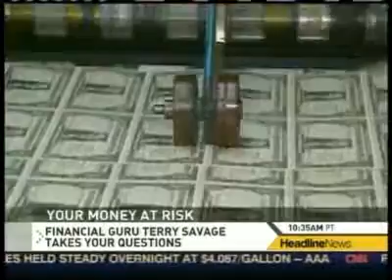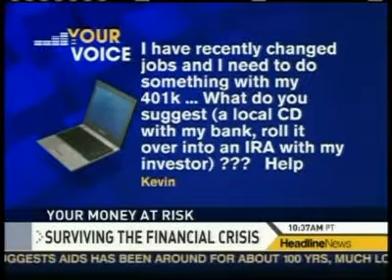Terry Savage on CNN 10/01/08 Part 1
Terry discusses the financial markets and takes questions from viewers. Part 1.